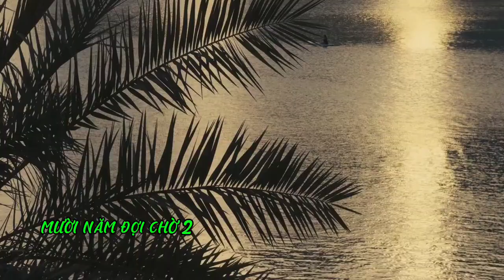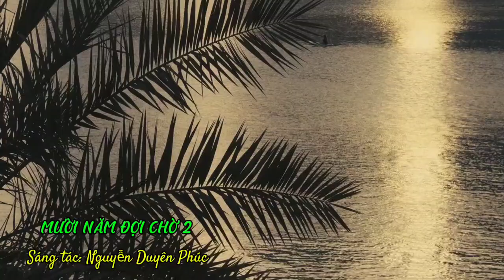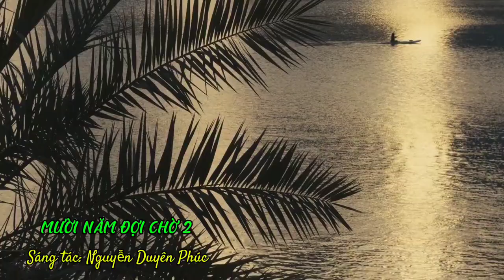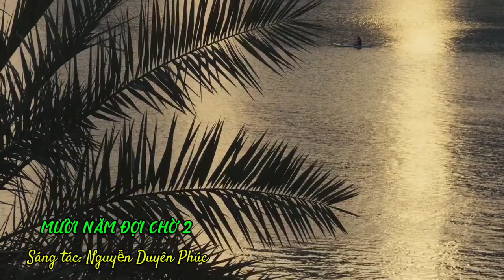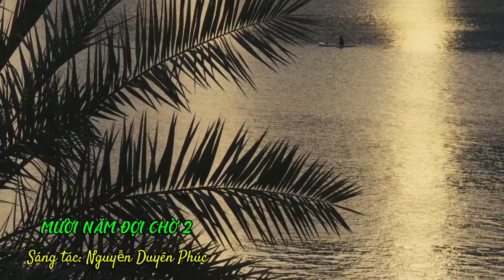#640@ ca khúc MƯỜI NĂM ĐỢI CHỜ 2 _ Hùng Phạm song ca